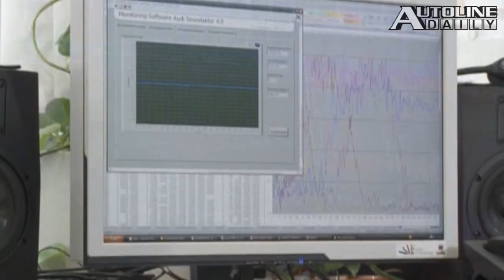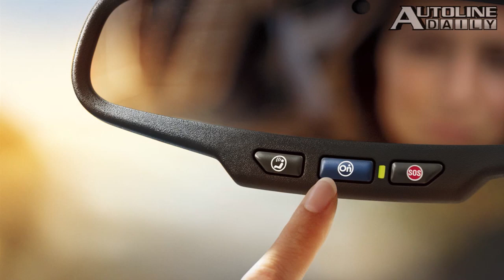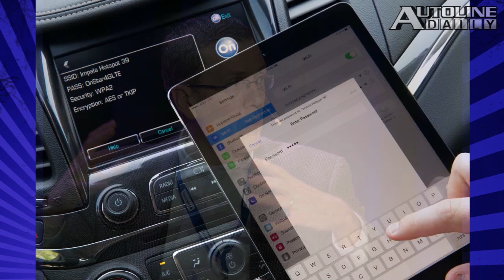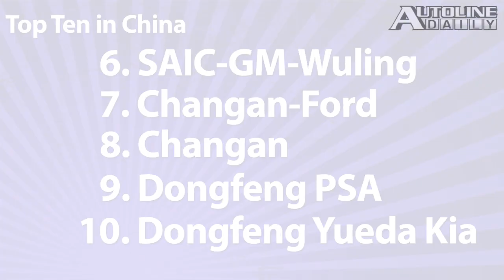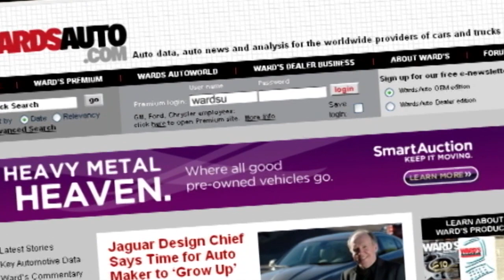China's Top Automakers, Buying Cars Through Costco - Autoline Daily 1422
- U.S. Car Sales Continue to Rise
- OEMs Want to Delay EV Sound Rule
- Aston Teases New Lagonda Sedan
- GM Cars Now Internet Ready
- China’s Top 10 Automakers
- Buying a Car in 2014